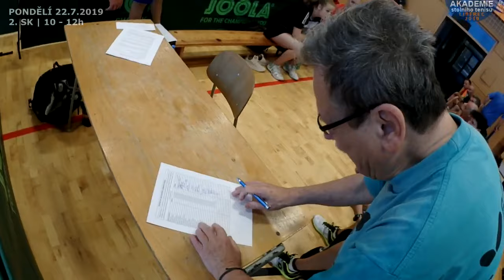Liberec 2019 • PO 22.7. | SK2 | 10 - 12h